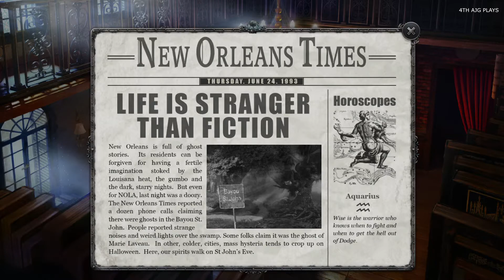Gabriel Knight: Sins of the Fathers 20th Anniversary Edition - Part 7 (Day 7) Walkthrough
Experience one of adventure gaming’s most stunning masterpieces all over again in this blockbuster retelling of the award-winning 1993 murder-mystery, which adds all-new puzzles, scenes, and HD graphics!

Blending the best of yesterday and today, it re-imagines the 1993 original, voted one of the greatest games of all time, for an entirely new generation of fans. As struggling author and bookstore owner Gabriel Knight, players will investigate a series of savage ritual killings in New Orleans and their connection to voodoo’s sinister mysteries.

The deeper you dive into master storyteller Jane Jensen’s tale of terror and suspense, the closer you’ll come to discovering the secrets of Gabriel’s family history–and unfolding his destiny.
Key Features:
Relive one of gaming’s greatest adventures of all-time: Adventure Gamers' 20 Best Adventure Games, Computer Gaming World's Adventure Game of the Year 1994, and Honorable Mention in The A.V. Club's Top 100 Games of All-Time
Experience the award-winning voodoo murder-mystery in stunning high-res 3D
Adds new puzzles and scenes to familiar challenges
Includes remastered soundtrack by original composer Robert Holmes
Enjoy special extras and bonus edition content, including original concept art, behind-the-scenes extras, exclusive new interviews and more!